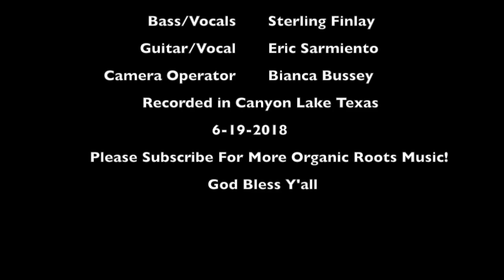Back Porch Pickin' S2 Ep.2-Normal School